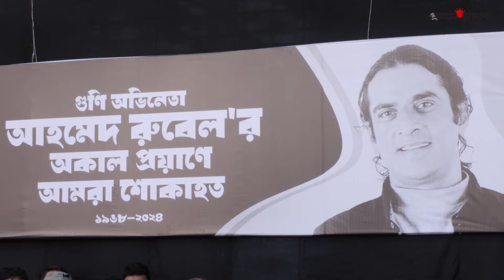‘বন্ধুর সঙ্গে শেষ সময়টা ছিলাম…এটা অনেক কষ্টের’ | Remembering Ahmed Rubel | Nurul Alam Atiq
'পেয়ারার সুবাস’ সিনেমার প্রিমিয়ার শোতে অংশ নিতে গিয়ে বুধবার হঠাৎ অসুস্থ হয়ে মারা যান জনপ্রিয় অভিনেতা আহমেদ রুবেল। শেষ সময় পাশে ছিলেন তাঁর বন্ধু পরিচালক নুরুল আলম আতিক। জানালেন শেষ মুহূর্তের কথা…